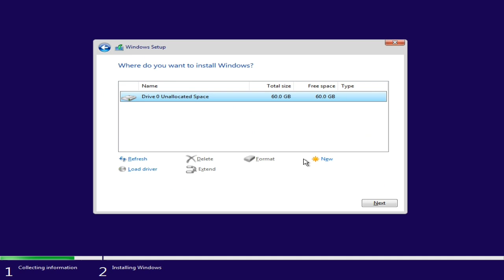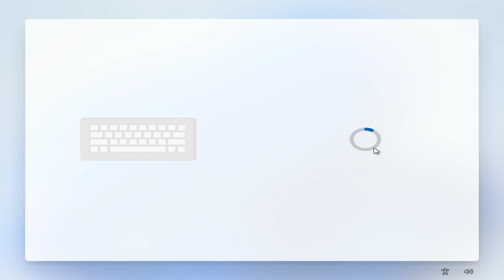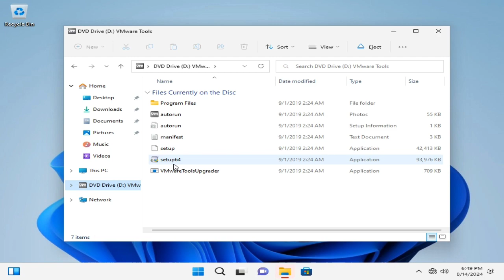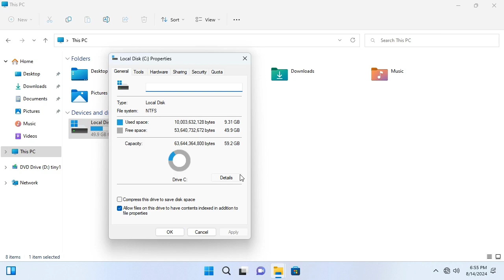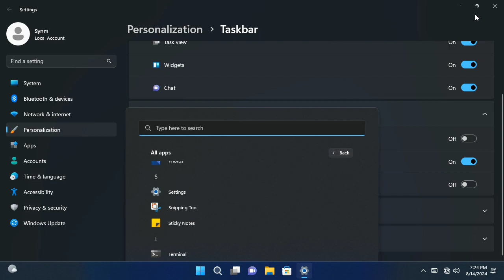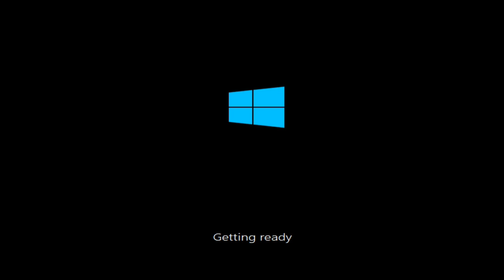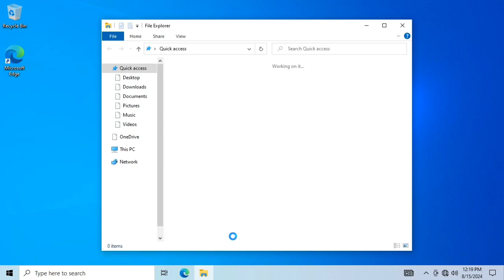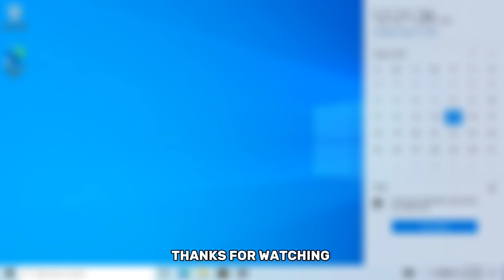COMPARE TINY 11 22H2 VS WINDOWS 10 22H2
IN THIS VIDEO I COMPARE TINY 11 VS WIN 10 22H2

TIMESTAMP
0:00 - Opening
0:07 - Tiny11 Installation
2:06 - Setup TINY 11
3:38 - UI TINY 11
5:22 - RAM AND CPU USAGE TINY 11
5:49 - SYSTEM USAGE TINY 11
6:02 - THEME TINY 11
6:54 - TASKBAR AND ACTION CENTER
8:07 - LOCK SCREEN TINY 11
8:42 - WINDOWS 10 Installation
10:45 - Setup WINDOWS 10
12:05 - UI WINDOWS 10
12:11 - RAM AND CPU USAGE WINDOWS 10
12:29 - SYSTEM USAGE WINDOWS 10
12:37 - THEME WINDOWS 10
13:16 - TASKBAR AND ACTION CENTER
13:38 - LOCK SCREEN WINDOWS 10
14:04 - CLOSING